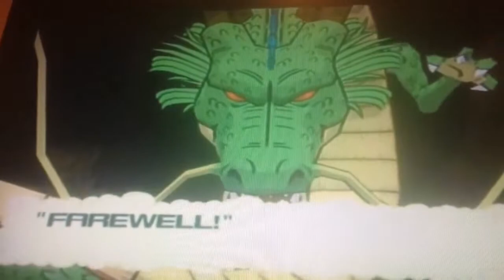DBZD (What If Battles)